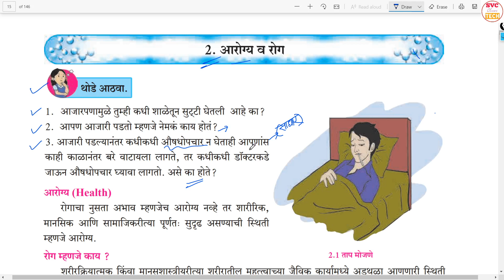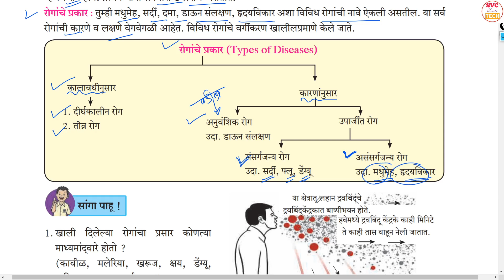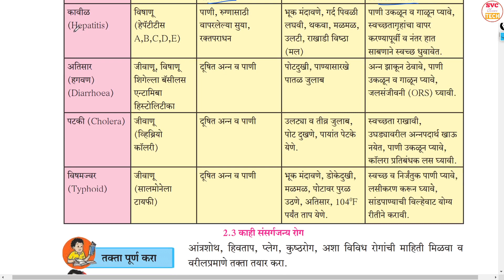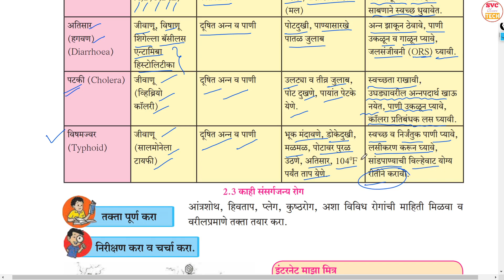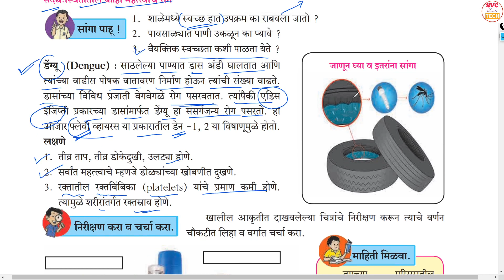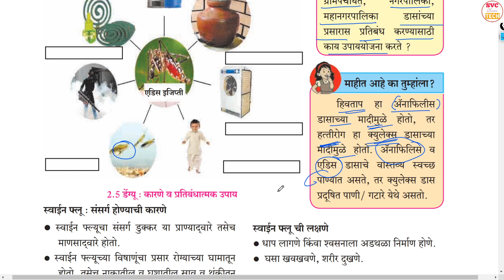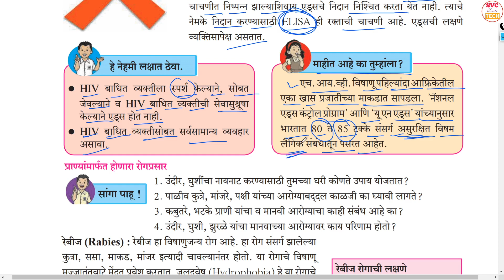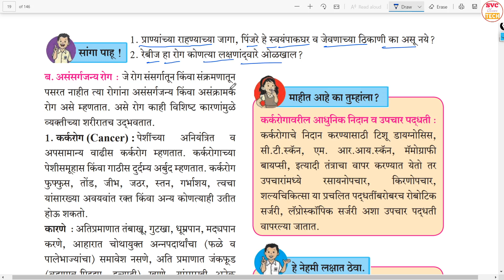Class 8th General Science chapter 2 Health and Diseases in Marathi